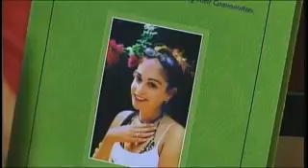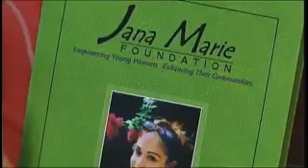Jana Marie Foundation on WJAC-TV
An interview with from September 9, 2013 about Jana Marie Foundation.  This short interview with our Vice-President, Al Vicere, discusses the importance of acting quickly and keeping open communication.

Jana Marie Foundation strives to empower young people, especially young women, to make positive choices, practice self-respect and maintain healthy relationships by providing opportunities of personal growth and creative self-expression.